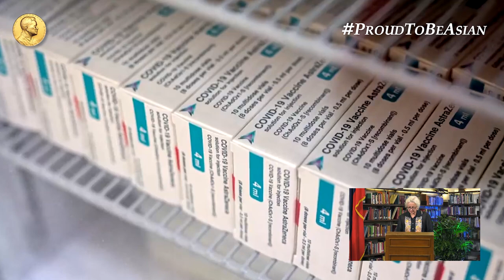Citation: 2021 Ramon Magsaysay Awardee FIRDAUSI QADRI (Bangladesh)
This is the official citation of 2021 Ramon Magsaysay Awardee FIRDAUSI QADRI (Bangladesh) on why she was elected to receive Asia's premier prize and highest honor at the 63rd Ramon Magsaysay Awards Presentation Ceremonies, November 30, 2021.